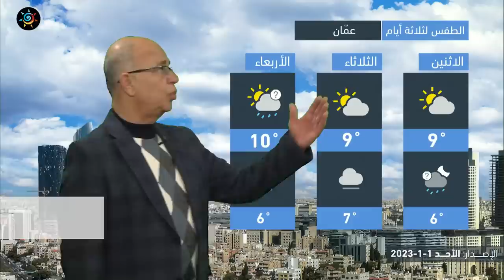الأردن - النشرة الجوية | أحوال جوية غير مستقرة مرفقة بالأمطار وتتركز جنوب المملكة | الاحد 1-1-2023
ــــــــــــــــــــــــــــــــــــــــ
ــــــــــــــــــــــــــــــــــــــــ
ــــــــــــــــــــــــــــــــــــــــ
عودة الاستقرار التدريجي وأجواء باردة واحتمال أمطار جنوب وشرق المملكة
ـــــــــــــــــــــــــــــــــــــــــ
طقس العرب
طقس العالم
طقس الأردن
طقس عمّان
طقس اربد
حول العالم
طقس الاردن
عمّان
فصل الخريف
حالة الطقس
طقس حار
طقس لطيف
طقس لاهب
طقس حار
الحرارة في عمان
العقبة
البحر الميت
البترا
البتراء
السياحة في الاردن
موجة حر
كتلة حارة
طقس شديد الحرارة
العقبة
إربد
الاغوار
البحر الميت
اجواء صيفية
جوك مزارع
جوك
مزارع
تقلبات جوية
غرب المملكة
شرق المملكة
الاردن
فصل الخريف